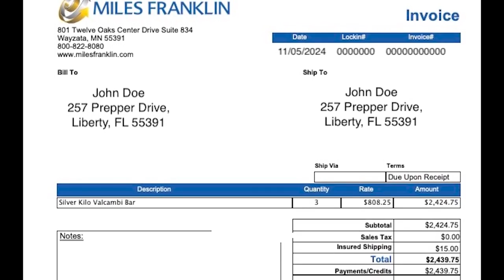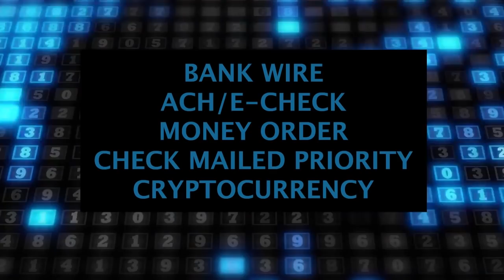Stock Market Spooked, Waterfall Decline Imminent? | Lobo Tiggre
The Independent Speculator Lobo Tiggre says there is a risk of a major stock market pullback. The natural resource sector could fall temporarily along with the stock market. This pullback would be an excellent buying opportunity, he says, noting that having cash on the side-lines may be a good option right now. Long-term, monetary metals are essential for a sustained period of high inflation.

0:00 Intro
1:09 Gold & silver
3:35 Lehman moment
8:10 Resource sector
16:47 Inflation
21:09 Energy
25:29 Green agenda
27:11 Miles Franklin